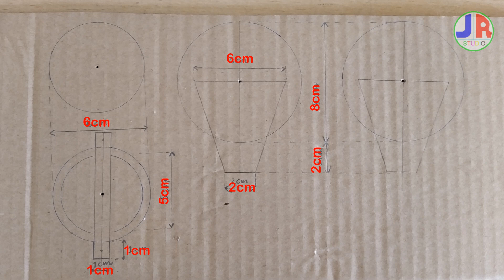How To Make Rice Mill From Carton Paper | Paper Craft | Jerry Studio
How To Make Rice Mill | Paper Craft | Carton Paper